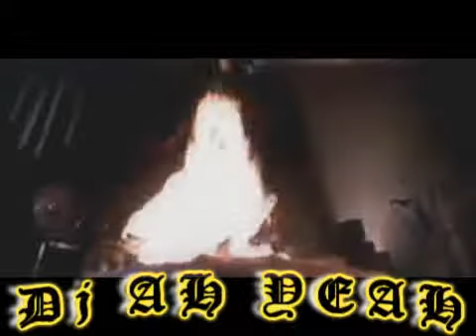Jay Sean down east 99 video mix....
Heres a video mix for you to check out.